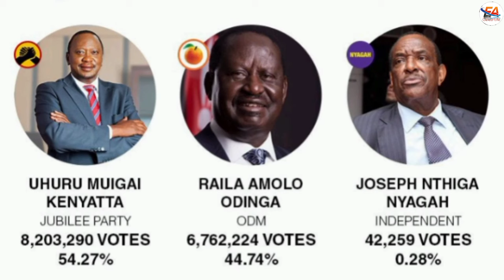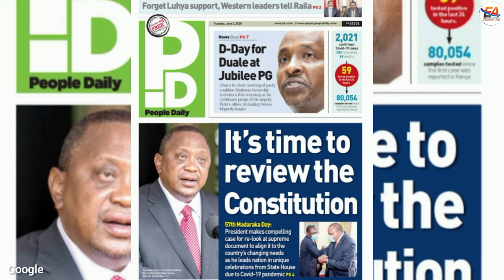Uhuru Kenyatta Is Richer Than You Think!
Besides being the former president of kenya, Uhuru Kenyatta is a businessman who knows how to multiple his source of income. But have you ever stopped and wonder how this star lives? In this video you'll find out everything about the luxurious life of Uhuru Kenyatta.